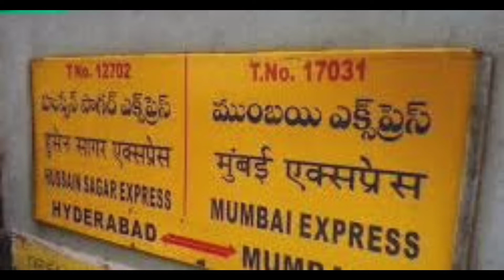12701 l Mumbai Hyderabad hussain sagar express announcement with departure from kalyan junction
In this video we will capture hussain sagar express announcement with departure from kalyan so the sit back enjoy the video .